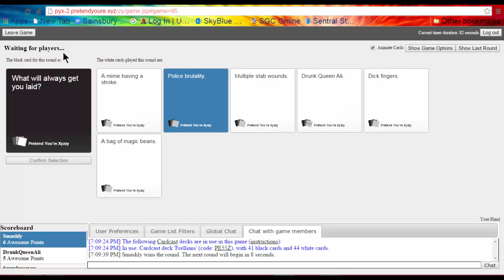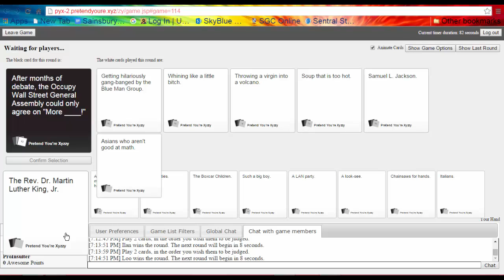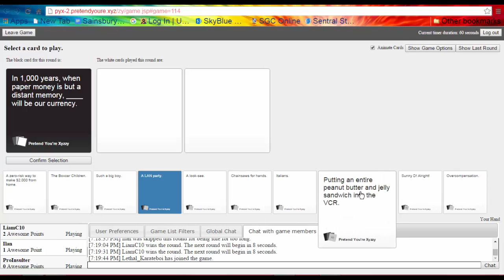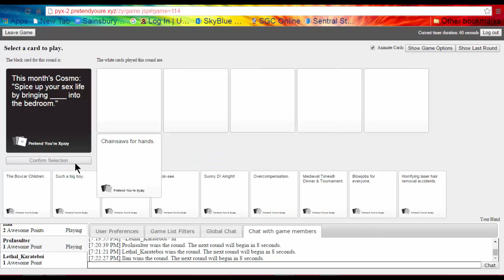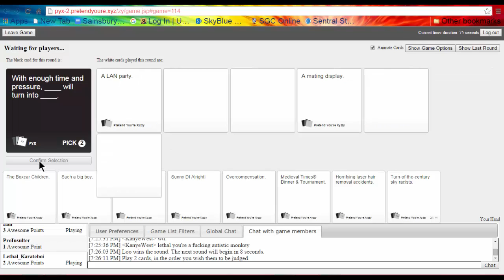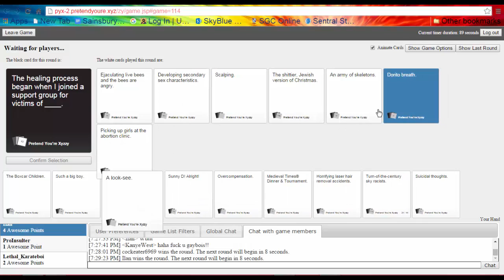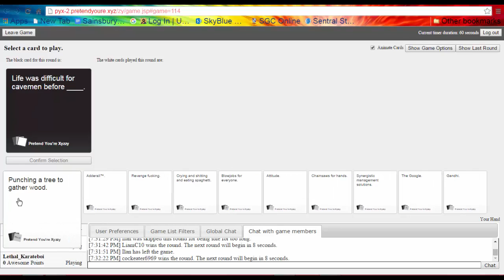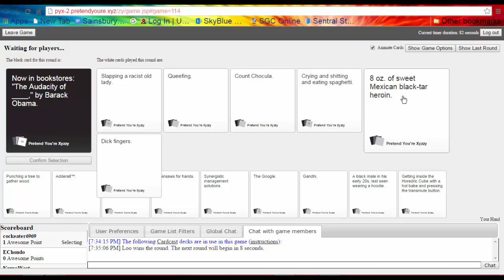Cards Against Humanity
RIP HEADPHONE USERS SORRY ABOUT THAT